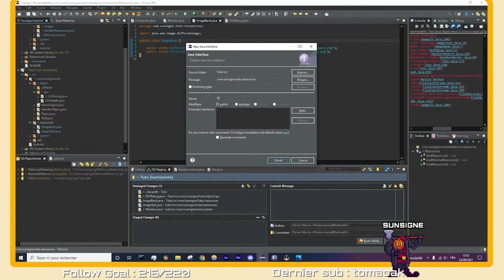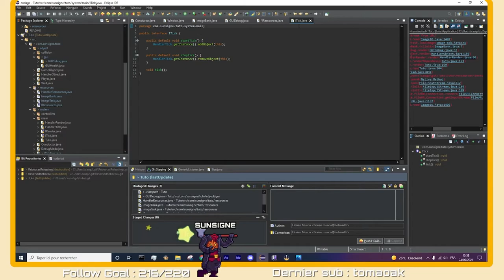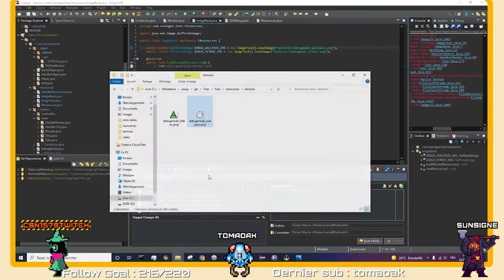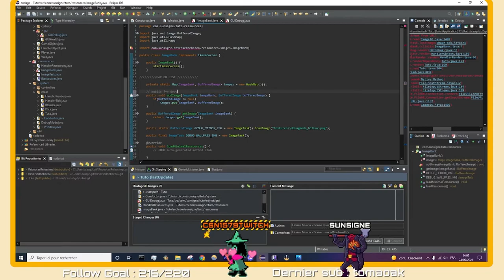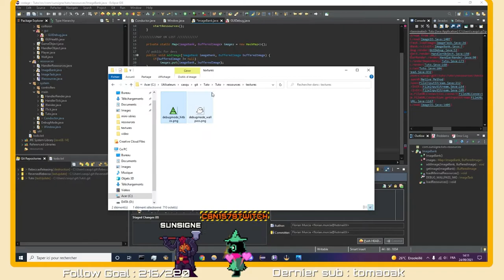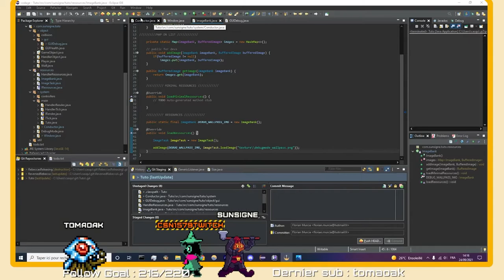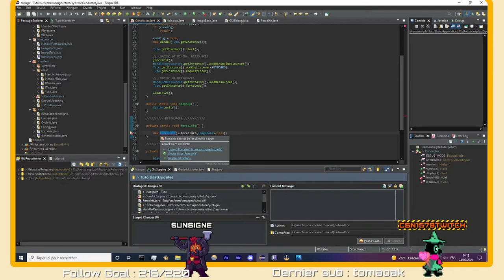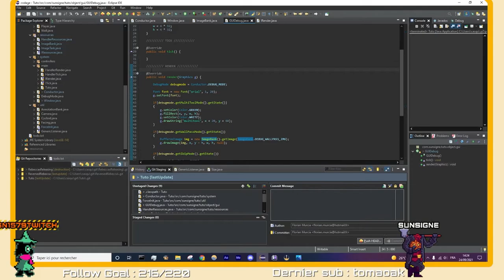PROGRAMME TON JEU VIDÉO #13 : IMAGES COMPLEXES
Comment programmer un jeu vidéo ?

Importer des images ça n'est pas tout ! Si vous ne rangez pas votre code proprement vous allez vite vous retrouver déborder ! Cette vidéo vous montre comment procéder.